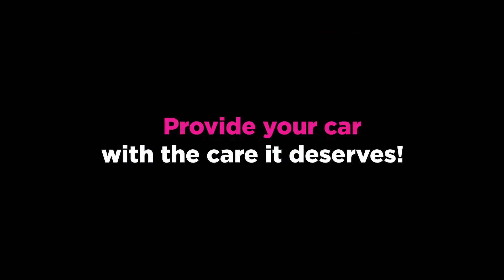Ceramic Pro - World Best Paint Protection Technology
Ceramic Pro is the leader in nanoceramic surface protection. We offer the best ceramic coating technology and paint protection film for multiple industries.